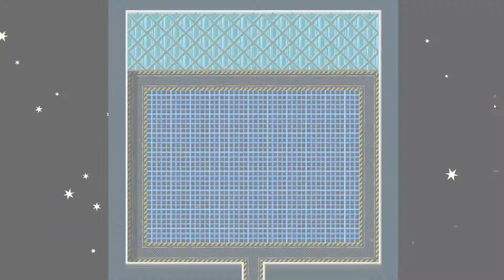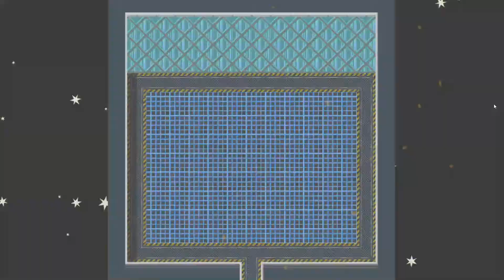Let's Play No one lives in heaven #27 - Raumschiff Rauferei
No one lives in heaven ist ein 16 bit Open World RPG mit Philosophie und Spaß.

Was passiert mit den Bewohnern einer Spielwelt, wenn du sie durchgespielt hast?

In No one lives in heaven wurden die NPCs über Jahre allein gelassen und du bist der erste Mensch, der wieder auf sie trifft. All deine Entscheidungen haben Konsequenzen und beeinflussen den Lauf der Geschichte. Wirst du es schaffen, dass Schicksal der NPCs zum Guten zu wenden oder wirst du selbst zum Gefangenen des Spiels? Ist deine Menschlichkeit stark genug, um sich behaupten zu können?

No one lives in heaven gibt dir keine Rolle vor, die du spielen sollst. Du bist kein auserwählter Held, der mit Hilfe seiner zusammen gegrindeten Fähigkeiten eine böse Macht besiegt. Die Rolle, die du spielst, bist du, und das Schicksal, über das du entscheidest, ist dein eigenes.